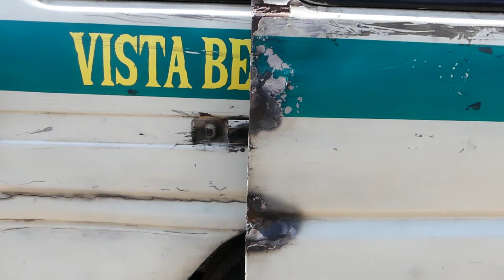Inicia revisión de buses de servicio urbano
En Quetzaltenango inició la revisión de las unidades del servicio urbano, con la finalidad que las unidades cumplan con las condiciones mínimas para dicho servicio, autoridades esperan revisar 560 unidades, pero todas tienen deficiencias.